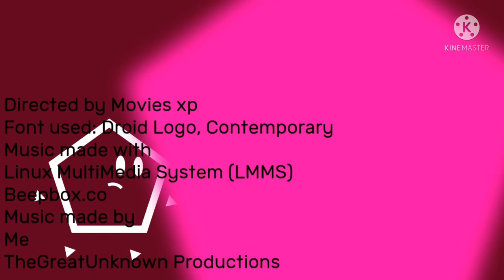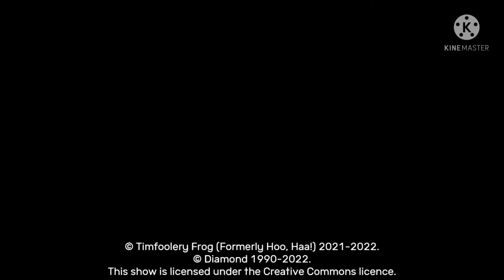The Corruption Strikes Again Episode 4